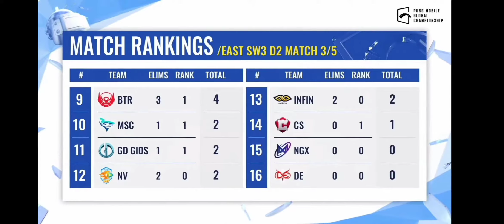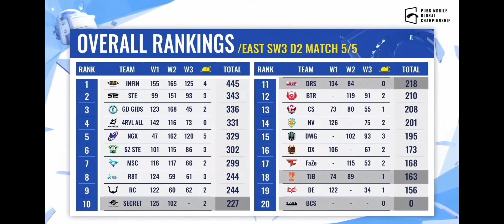Overall Rank PMGC Superweekend 3 Day 2 || All Rank Match 1-5 PMGC West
Klasemen PMGC Superweekend 3 Day 2
Bigetron gacor hampir termbus ke lembar pertama